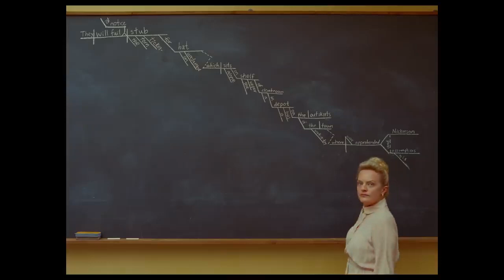THE FRENCH DISPATCH | Official Trailer | Opens Oct 29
See it at AFI Silver Theatre! Buy tickets in advance for THE FRENCH DISPATCH